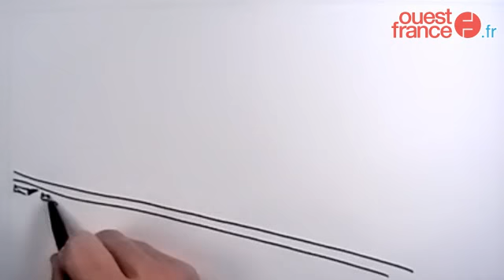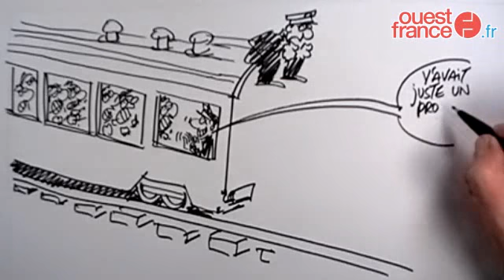Problème à la sncf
Emmanuel Chaunu croque les problèmes de la scnf